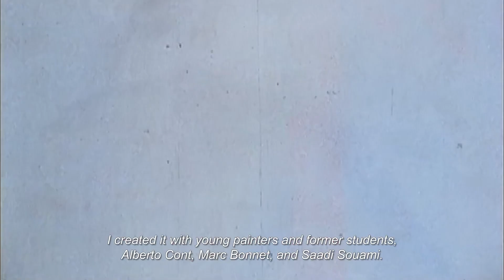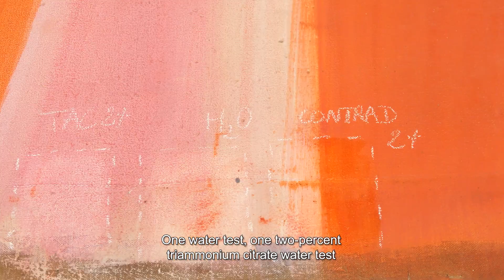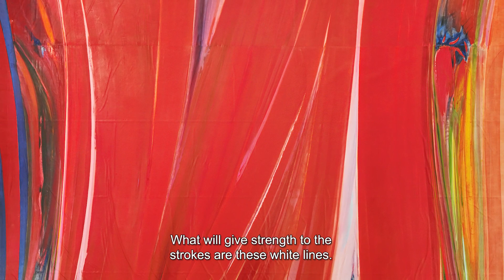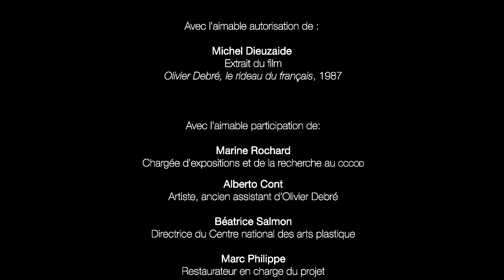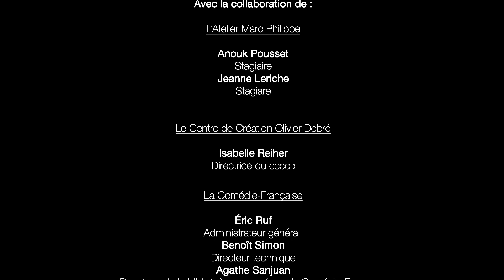Olivier Debré, a look back at the restoration of the stage curtain of the Comédie-Française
More than thirty-five years after being unveiled to the public for the first time, the stage curtain of Olivier Debré for the Comédie-Française, restored for several months, is again installed. Discover the documentary produced by the Centre national des arts plastiques (Cnap) which traces this exceptional restoration.

Production: Centre national des arts plastiques
With the contribution of Sylvie Huerre and Patrice Debré
Director: Vincent Royer Image: Vincent Royer/ OpenUp Studio
Drone images: Karl Lefebvre/ ILARA Productions

Photo credits courtesy of: Alberto Cont and Michel Dieuzaide

In collaboration with:
Marc Philippe, Restorer in charge of the project
L’Atelier Marc Philippe:
Claire Chataigner, Restorer
Anoul Pousset, Intern
Jeanne Leriche, Inter

The Olivier Debré Creation Centre:
Isabelle Reiher, Director of the CCCOD
Marine Rochard: Exhibition Manager at the CCCOD

La Comédie-Française:
Eric Ruf, General administrator
Benoît Simon, Technical Director
Agathe Sanjuan, Director of the library - museum of the Comédie-Française

And all the teams of the Comédie-Française

The National Centre for Visual Arts:
Béatrice Salmon, Director of the Centre national des arts plastiques
Aude Bodet, Head of Collection departement
Sandrine Vallée-Potelle, Head of the communication department
Amélie Matray, Head of the Registrar
Service Stéphanie Fargier-Demergès, Head of the Documentation Department Gaëlle Guérin, Multimedia Documentalist - iconography

Bovis Fine ART